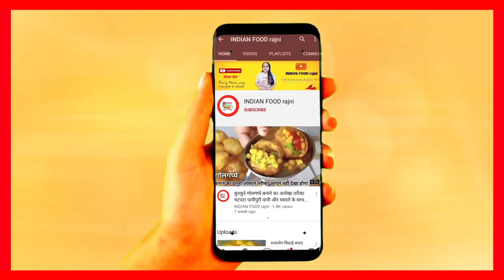Rasmalai recipe | पैकेट वाले दूध से बनाए सॉफ्ट स्पंजी रसमलाई | how to make soft spongy rasmalai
Friends aaj ham soft spongy rasgulla Ghar per hi banaenge vah bhi packet wale dudh se sirf dudh aur chini se ras malai khana sabhi ko pasand hota Hai Aksar hamen Se halvai Ki dukaan per yah sathiyon Mein hi khate Hain Magar aap is mithai ko ghar per aasani se banaa sakte hain recipe in hindi by INDIAN FOOD rajni

Ingredients:
For Chena balls
Milk (cow)- 1 litre

For rabdi :
Dry nuts (chopped)- 1/4 cup (optional)
Sugar - 1/2 cup
Saffron (kesar )- 1/4 tsp (optional)
Food colour -1 pinch (optional)

Rasmalai recipe, halwai style rasmalai recipe, easy rasmalai recipe, best rasmalai recipe, how to make rasmalai recipe, Rasmalai recipe by kabitaskitchen, kabitaskitchen rasmalai recipe, step by step rasmalai recipe, rasmalai with packet milk, dessert recipe, सिर्फ दूध और चीनी से बनाये बाज़ार जैसी सॉफ्ट रसमलाई

Happy Cooking 😃❤️
Thanks,